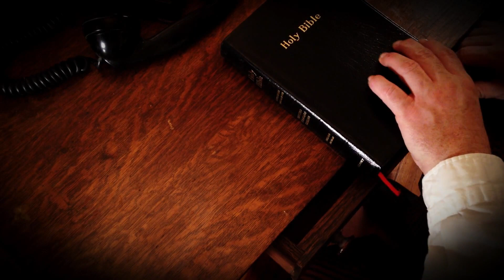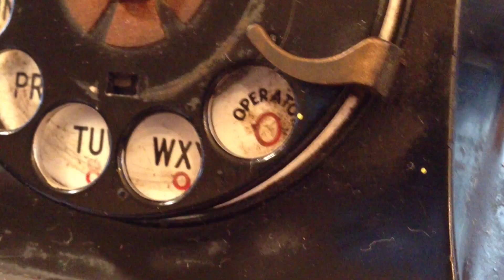Sins of the Father Who's There Film Challenge 2013